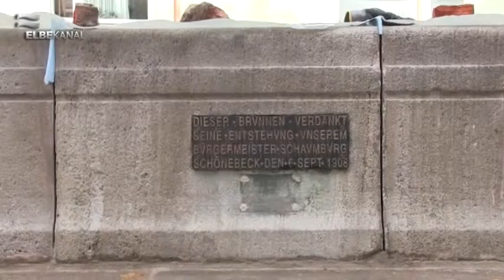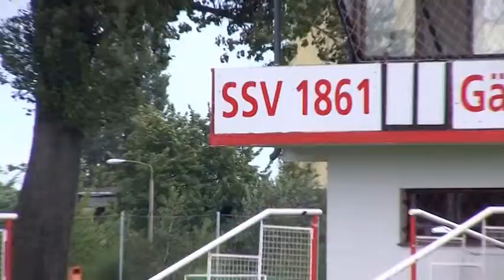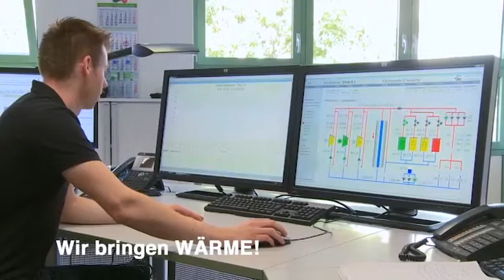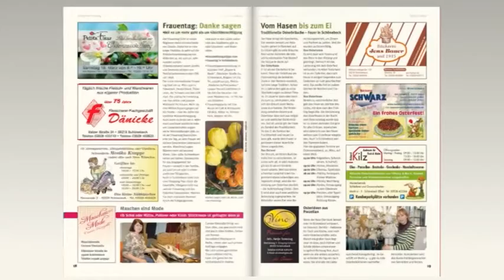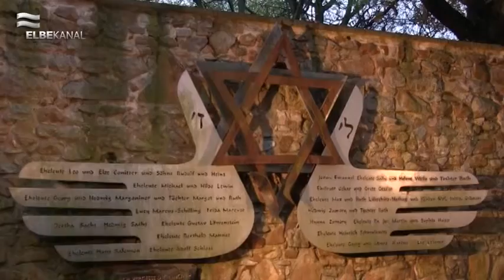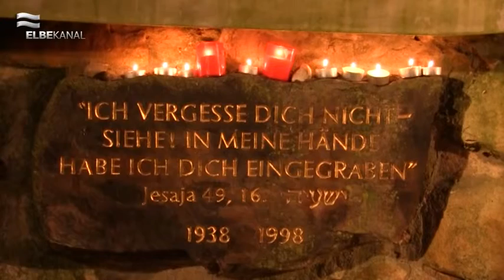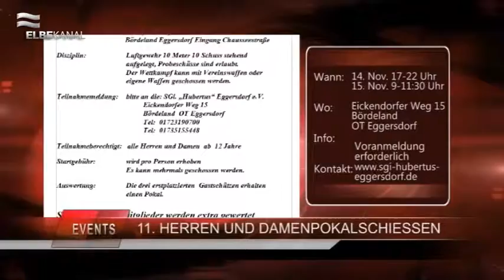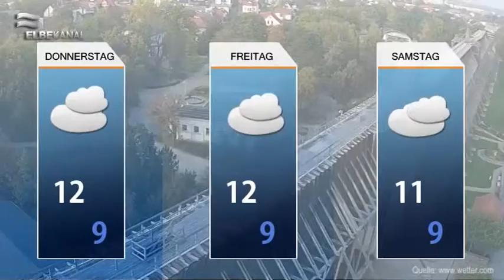ELBEKANAL Sendung vom Mittwoch, den 12. November 2014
Auch Heute, am Mittwoch den 12. Oktober, begrüßen wir Sie zu einer neuen Ausgabe unseres Regionalmagazins. Wie immer haben wir ein paar interessante Themen für Sie vorbereitet.

Dank der vielen Spenden kann der Marktbrunnen in Schönebeck restauriert werden, hierzu zeigen wir Ihnen ein paar Ausschnitte. Im Anschluss geben wir Ihnen einen kleinen Einblick in das Programm der Holocaust Gedenkfeier und zu guter Letzt sehen Sie, wie der 4 Millionste Besucher im Solequell mit einem Blumenstrauß und einem kleinen Präsent überrascht wurde.

Auch heute haben Sie nochmals die Chance das MEDIUM DER WOCHE Helene Fischer – BEST OF bei uns zu gewinnen. Alles was Sie dafür tun müssen, ist die Gewinnspielfrage richtig beantworten.

Im Anschluss haben wir viele Neuigkeiten aus der Region und spannende Veranstaltungstipps für Sie zusammengestellt. Am Ende der Sendung gibt es wie immer die drei Tages Wettervorhersage.

Wir wünschen Ihnen gute Unterhaltung und vor Allem viel Glück bei dem Beantworten der Gewinnspielfrage!